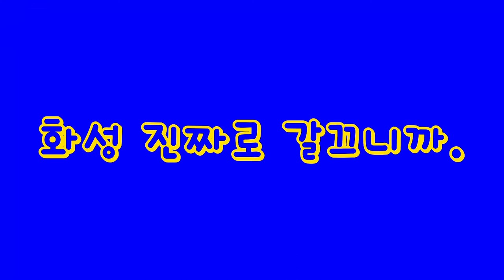사람들이 안 속는 댓글 챌린지